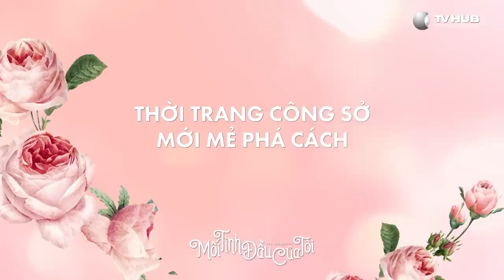Thời Trang Công Sở Mới Mẻ Phá Cách | Mối Tình Đầu Của Tôi